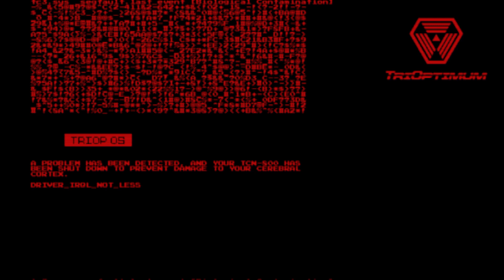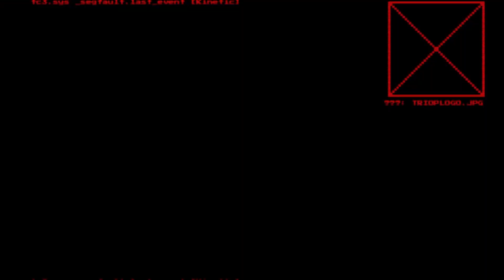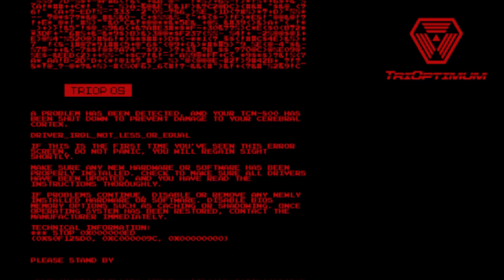System Shock | Episode 15 | The Secrets In Storage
There are so many secrets back here, and so little time to check them all out!